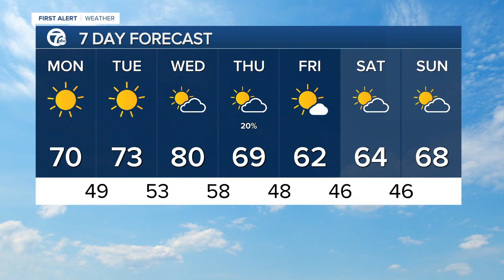7 Action News Latest Headlines | September 14, 9am